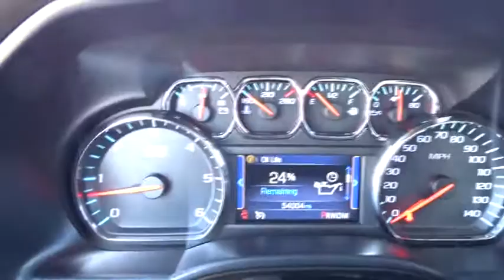2014 Chevrolet Silverado 1500 Palatine, Arlington Heights, Barrington, Glenview, Schaumburg, IL 5612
2014 Chevrolet Silverado 1500
2014 Chevrolet Silverado 1500 LT - Stock#: 5612PC - VIN#: 3GCUKREC4EG386752

New Price! Priced below KBB Fair Purchase Price! 2014 Chevrolet Silverado 1500 LT Black CLEAN CARFAX, Silverado 1500 LT, 6-Speed Automatic Electronic with Overdrive, 4WD, Jet Black w/Cloth Seat Trim. LT Convenience Package (110-Volt AC Power Outlet, Dual-Zone Automatic Climate Control, Electric Rear-Window Defogger, Rear Vision Camera w/Dynamic Guide Lines, Remote Vehicle Starter System, and Theft Deterrent System (Unauthorized Entry)), LT Plus Package (Power Adjustable Pedals, Power Sliding Rear Window, Ultrasonic Rear Park Assist, and Universal Home Remote), Silverado 1500 LT, 6-Speed Automatic Electronic with Overdrive, 4WD, Jet Black w/Cloth Seat Trim, 150 Amp Alternator, 4.2 Diagonal Color Display Driver Info Center, 40/20/40 Front Split Bench Seat, 4-Wheel Disc Brakes, 6 Speaker Audio System, 6 Speakers, ABS brakes, Air Conditioning, AM/FM radio: SiriusXM, Black Power Adjustable Heated Outside Mirrors, Bluetooth For Phone, Brake assist, Bumpers: chrome, CD player, Cloth Seat Trim, Color-Keyed Carpeting w/Rubberized Vinyl Floor Mats, Compass, Deep-Tinted Glass, Delay-off headlights, Driver & Front Passenger Illuminated Vanity Mirrors, Driver door bin, Driver vanity mirror, Dual front impact airbags, Dual front side impact airbags, Electronic Stability Control, Emergency communication system, EZ Lift & Lower Tailgate, Front anti-roll bar, Front Center Armrest w/Storage, Front Chrome Bumper, Front Frame-Mounted Black Recovery Hooks, Front reading lights, Front wheel independent suspension, Fully automatic headlights, Heated door mirrors, Illuminated entry, Leather Wrapped Steering Wheel w/Cruise Controls, Low tire pressure warning, Manual Tilt Wheel Steering Column, MP3 decoder, Occupant sensing airbag, OnStar 6 Months Directions & Connections Plan, Outside temperature display, Overhead airbag, Overhead console, Panic alarm, Passenger door bin, Passenger vanity mirror, Power door mirrors, Power steering, Power windows, Power Windows w/Driver Express Up, Premium audio system: Chevrolet MyLink, Radio data system, Radio: AM/FM Audio System w/Chevrolet MyLink, Rear 60/40 Folding Bench Seat (Folds Up), Rear Chrome Bumper, Rear reading lights, Rear seat center armrest, Rear step bumper, Rear Wheelhouse Liners, Remote Keyless Entry, Remote keyless entry, Single Slot CD/MP3 Player, SiriusXM Satellite & HD Radio, Speed control, Speed-sensing steering, Split folding rear seat, Steering Wheel Audio Controls, Steering wheel mounted audio controls, Tachometer, Tilt steering wheel, Traction control, Trip computer, Variably intermittent wipers, Voltmeter, and Wheels: 18 x 8.5 Bright Machined Aluminum.At Lexus of Arlington, it's our mission to provide the drivers of Arlington Heights, IL with prestigious, luxury vehicles. From unparalleled customer service to world-class quality, we implement our high standards every day to meet your high expectations as customers by selling the finest new and used Lexus cars ever built. We are your premier Arlington Heights, IL dealer. Lexus of Arlington serving Arlington Heights, IL, Palatine, IL, and Buffalo Grove, IL. We Sell all Makes and Models Used, Preowned and Certified. 60004 Chicago, North Illinois, Chicagoland, North Chicago bad credit, no credit, or are a first time car buyer, Some Under 5k and 10k.Awards:* NACTOY North American Truck of the Year * 2014 KBB.com Brand Image Awards